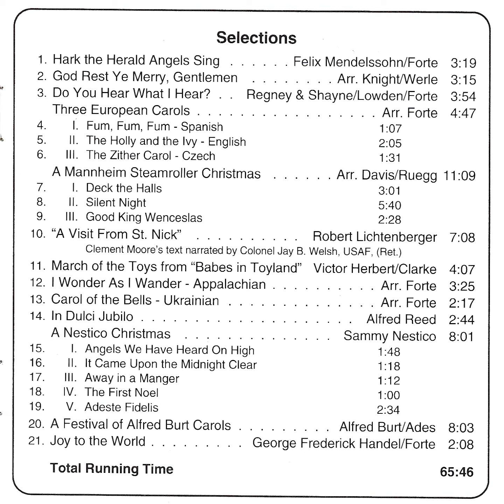Joy To The World - G.F. Handel/Arr. A. Forte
USAF ACC Heritage of America Band (1994) Lt. Col Graham, Commander/Conductor